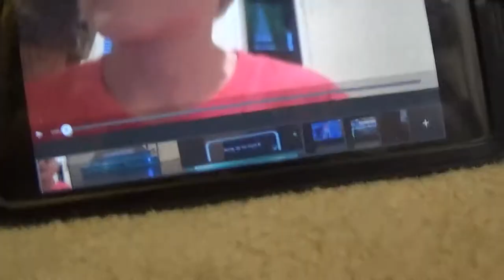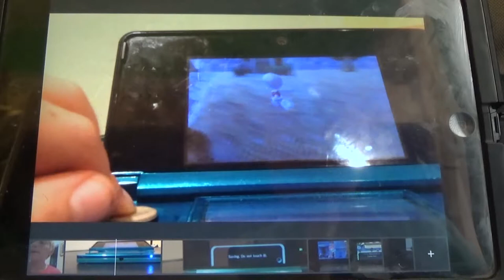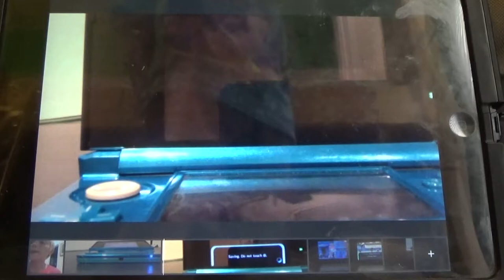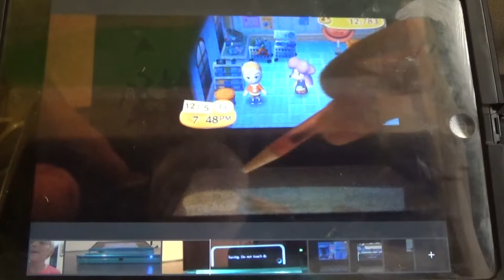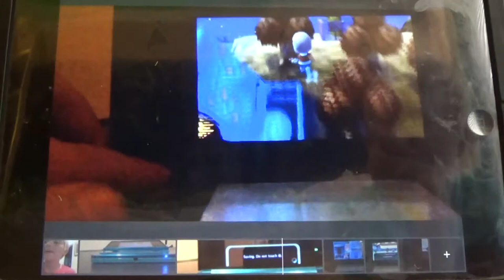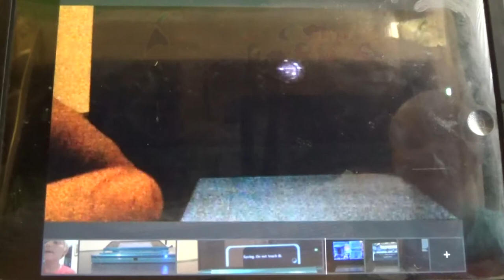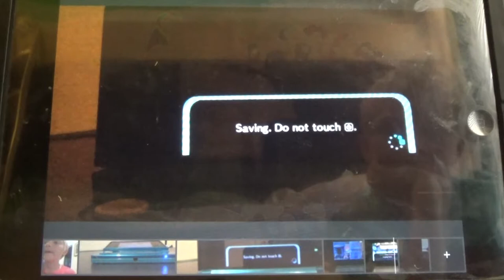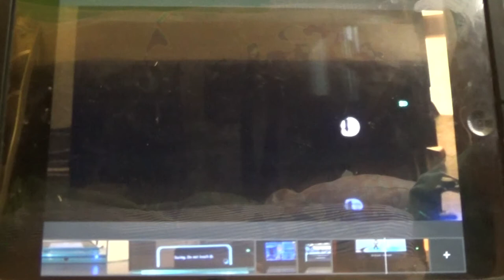crazy online time with Everett/ gamer tags ( crazy online time )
I play online with my friend Everett.